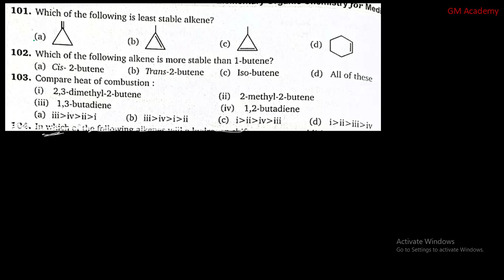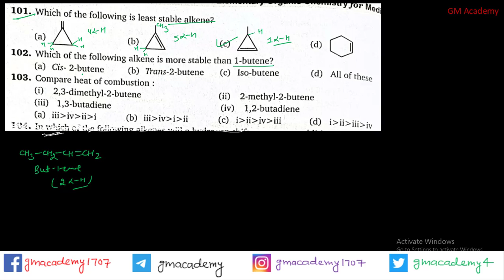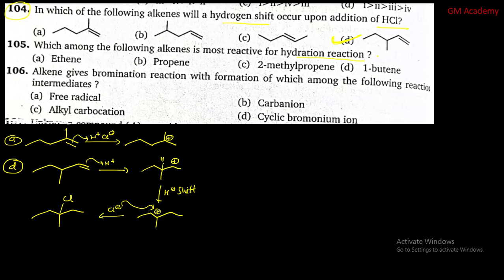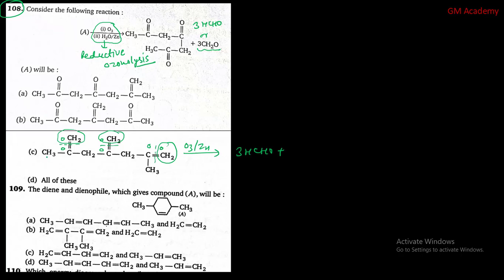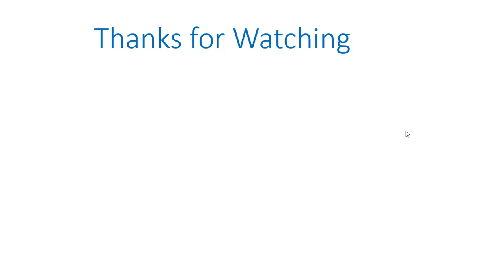Hydrocarbon | Level 1 | Q101 - Q120 | NEET | M S CHOUHAN SOLUTIONS | GM Academy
In this Video we explain detailed solution of Hydrocarbon Level 1 (Q101 - Q120) || M S Chouhan Solutions || GM Academy

NCERT BOOKS :-
Class 11 :- Physics